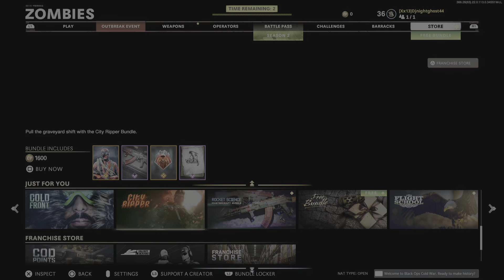Call of Duty®: Black Ops Cold War_20210301025144